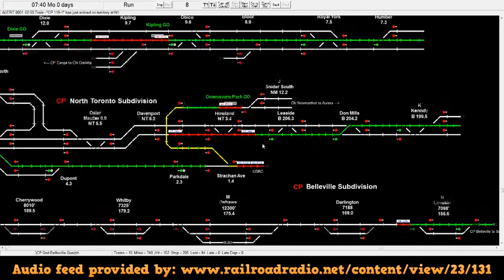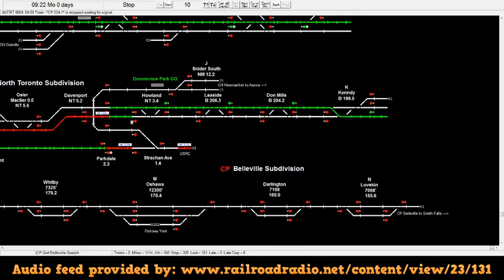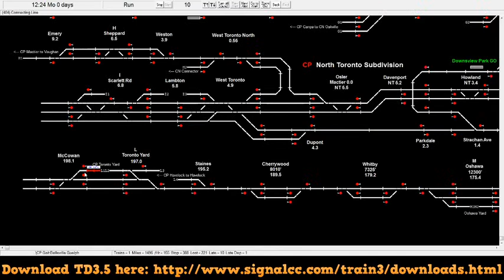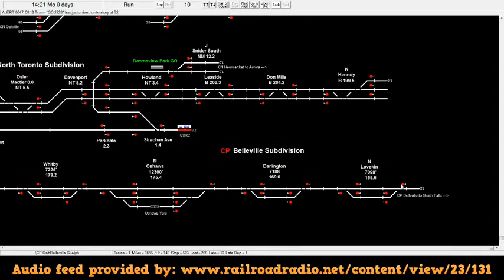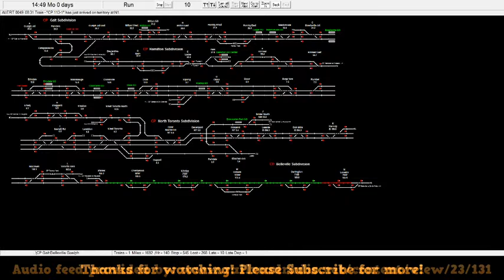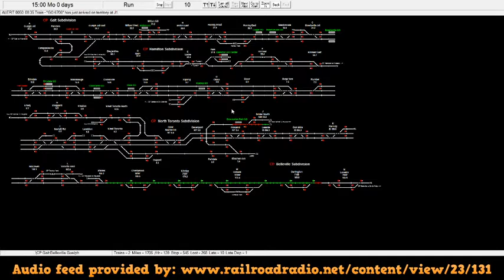0700-1500 Dispatching the CP Galt and West Toronto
I make layouts for Train Dispatcher 3.5. Playing 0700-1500 on the CP Galt and West Toronto on TD3.5.
You then purchase the password code